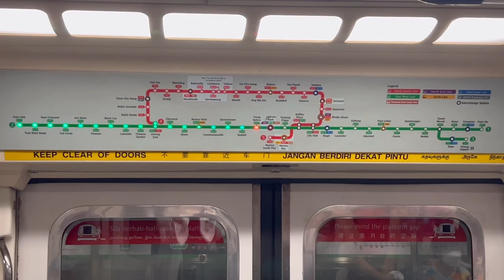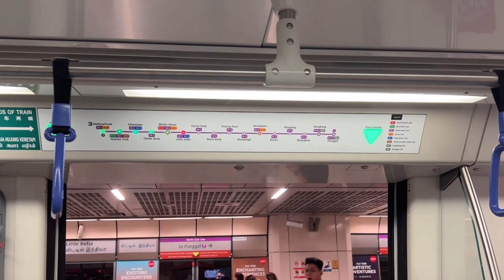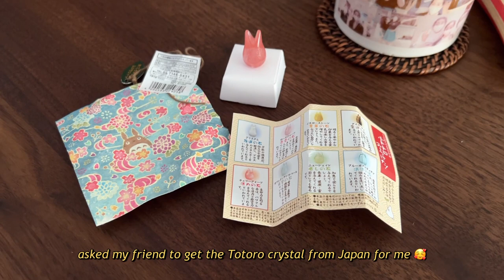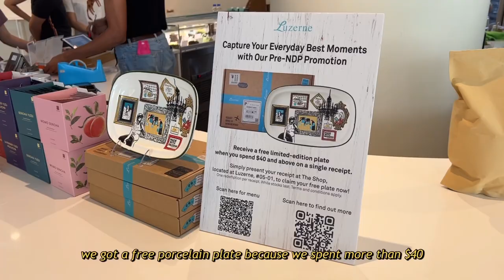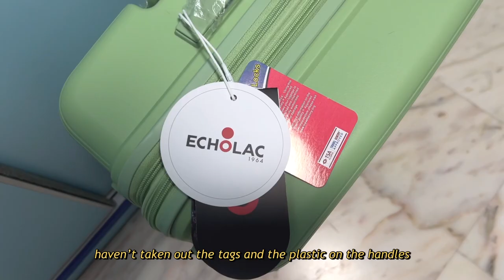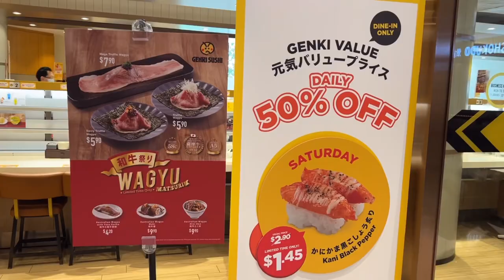Daily Vlogs | Life in Singapore - pizza making, running errands, pastries, biru’s ear injury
This vlog mainly consists of food! My dog also cut the tip of his ear. Any pet owners who have any tips on how to manage/ stop your dog from shaking his head and its ears flapping around would be greatly appreciated!